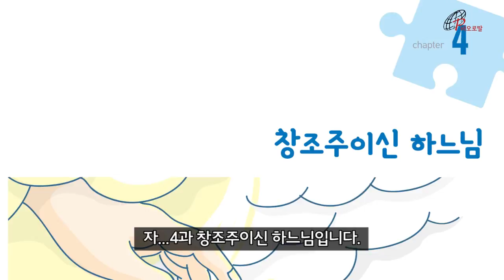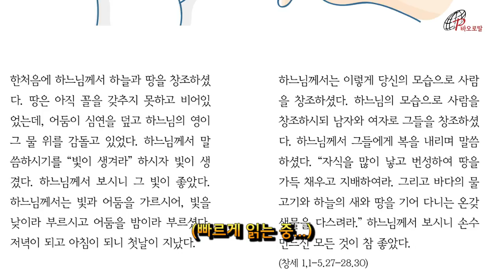가톨릭 청소년 교리 | 신앙의 열매 | 참신나 | 바오로딸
현장 체험에서 얻은 결실, 참 신나는 교리서!

말 그대로 청소년 교육 전문가인
그리스도의 교육 수녀회 참신나 교육 팀이 만든
청소년 예비신자 교리서가 나왔다.
10년 넘게 현장에서 여러 신앙 프로그램을 통해
청소년들을 만나오면서 연구하고 얻은 결실인 만큼
무엇이 필요하고, 어떻게 해야 하는지,
교사들과 학생들이 단순하고 쉽게 가르치고
배울 수 있도록 필요한 내용을 꼼꼼하게 담았다.

교사용 '신앙의 열매-교안집'과
학생용 '신앙의 열매-워크북'으로 구성되어 있다.